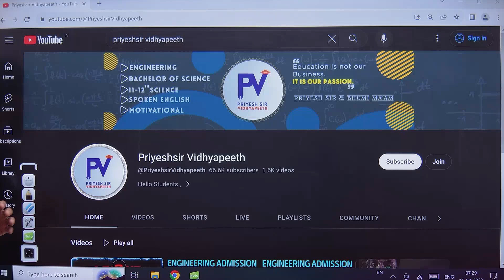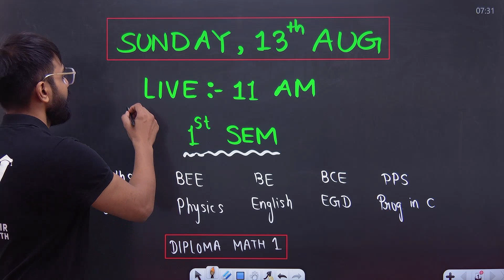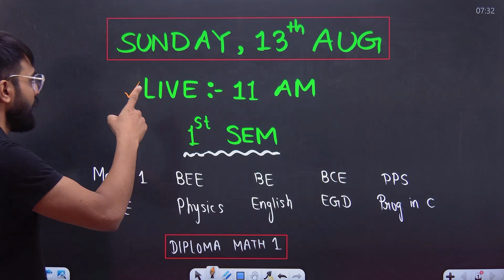SEMESTER 1 COURSE LAUNCHING.. BE READY.. MILIYE APKE SABHI TEACHERS KO LIVE ME.. SUPDA SAAF..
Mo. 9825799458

Maths 2

PHYSICS

ENGLISH

PPS

EGD

BEE

BE

BME

BCE

Diploma Maths 1

Diploma Maths 2 CE, IT, EE, EC, IC

Diploma Maths 2 Mech, Civil, Chem, Marin

BDE For CE

App Store. : -

©️ PriyeshSir Vidhyapeeth ™ .

💠Tags 💠
Priyeshir Vidhyapeeth ,
Priyeshsir,
Degree Exam ,
Degree News ,
Degree Updates ,

💠 Keywords 💠

1st sem engineering subjects,
1st sem engineering syllabus,
1st sem civil engineering syllabus,